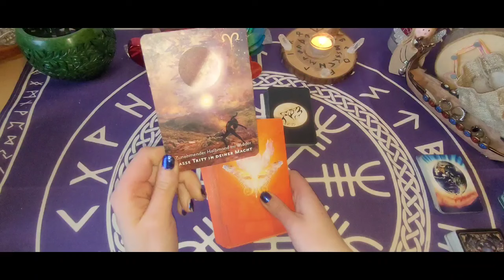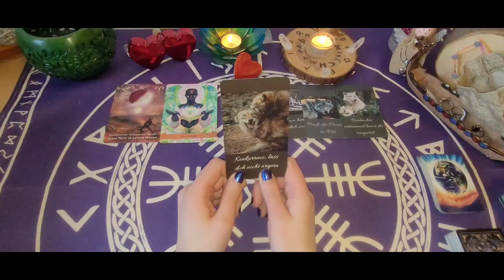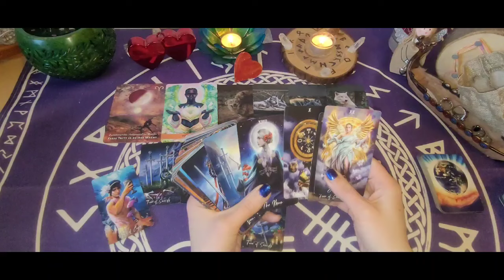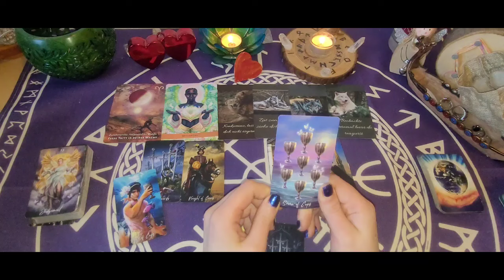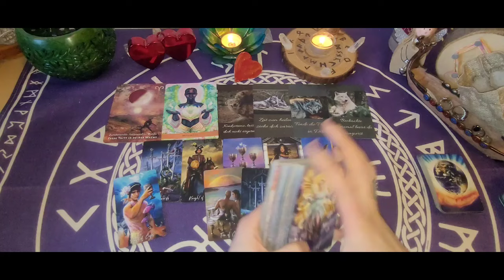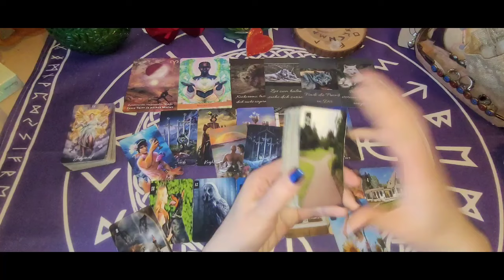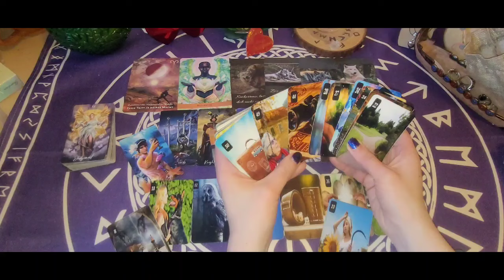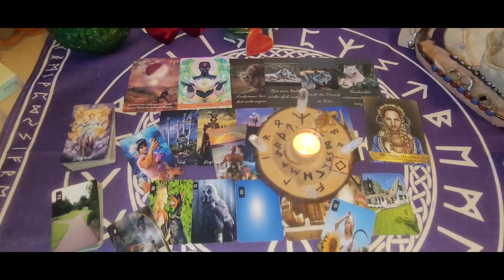❤️‍🔥Tagesorakel 20.3.24❤️‍🔥Jemand kommt auf dich zu und will etwas gutmachen bei Dir|Klarheit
Heute kannst du etwas unternehmen, hab Mitgefühl und lass dich nicht ärgern ,zieh dich zurück um zu heilen ,bleib bei dir und beobachte erstmal. Bleib im Urvertrauen 🙏.Jemand der dich verraten hat kommt auf dich zu und will etwas umsetzen um es wieder gut zu machen aber verliere dich nicht in unrealistischen Wünschen geb nicht gleich wieder 100%.Etwas findet Gerechtigkeit und in eine erfolgreiche Mitarbeit.
Es geht darum welchen Weg man geht ,hier macht ein Freund Kummer oder da war ein Ende und heute kann man über die Dinge reden im positiven. Man würfelt mit Entscheidungen sich von diesen schweren Dingen abzuschneiden und wieder Stabilität reinzubrkommen ,Geborgenheit.

Rat:" Höre auf deinen inneres".❤️👍🍀🌞
Ich wünsche euch einen schönen Mittwoch 🌞☘️🌻

Chakren reinigen- Aurahealing oder energetische Wirbelsäulenaufrichtung